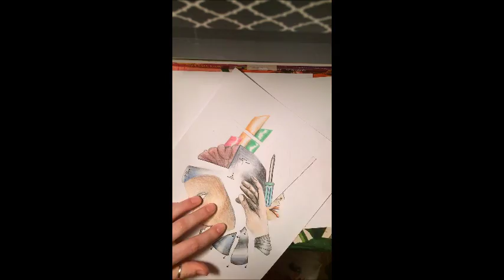Creative Technologist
Sound credit ;  Kai Engel - "Idea"